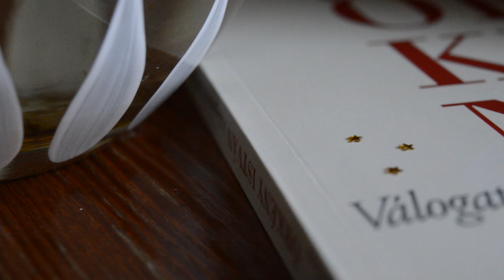hangulat.egy másodperc.egy perc.egy óra.egy nap. egy élet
sziasztok:) ez az első videóm amellyel szeretnék elindítani egy olyan videó sorozatot amelyben számomra fontos dolgokat mutatok meg az életemből. Introvertált emberként a mindennapjaimban akkor érzem magam a leginkább boldognak, ha egyedül lehetek, a saját dolgaimmal a saját világomban, de az introvertáltság nem azt jelenti, hogy egyáltalán nincs szükségünk a külvilágra, emberekre, beszélgetésekre. szeretnék egy kis betekintést nyújtani az én világomba ami tele van rajzokkal, sok növénnyel és versekkel. remélem te is találni fogsz valamit itt ami érdekelhet  :)

Hi, I'm a freelancer illustrator and animation student in Budapest. I draw a lot of girls and plants and I want to share my love for art and all the things I do with all of you ! Thank you for waching ! :)